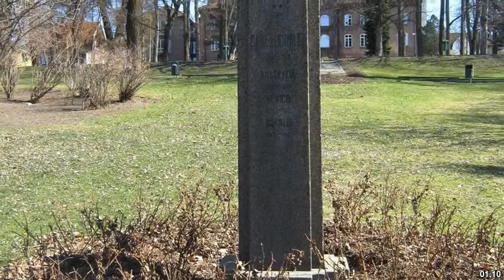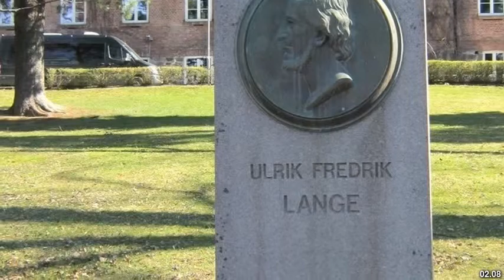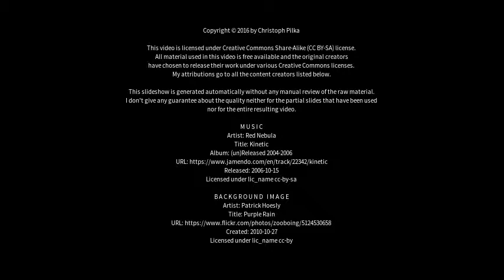Best places to visit